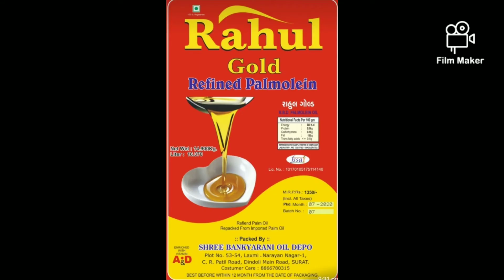Geeta Printing Press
Best quality design and printing services